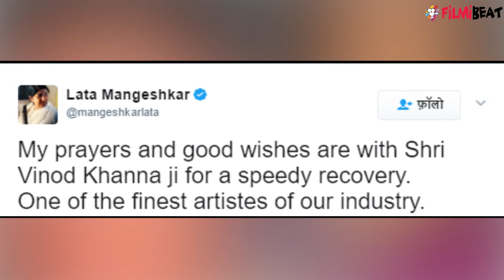Lata Mangeshkar and Asha Parekh prays for Vinod Khanna's recovery | FilmiBeat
Veteran actor Asha Parekh and legendary singer Lata Mangeshkar have wished for a speedy recovery to Vinod Khanna. Vinod Khanna has been admitted to the hospital for severe dehydration in Sir HN Reliance Foundation Hospital and Research Centre. Asha Parekh has worked with Vinod in several films. Watch video to know more.